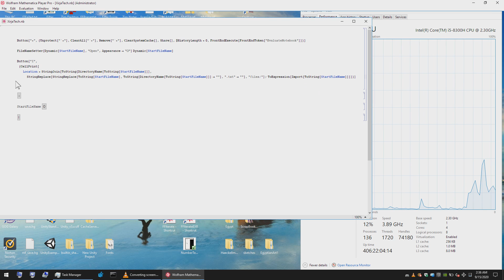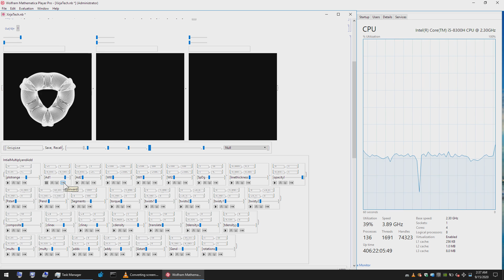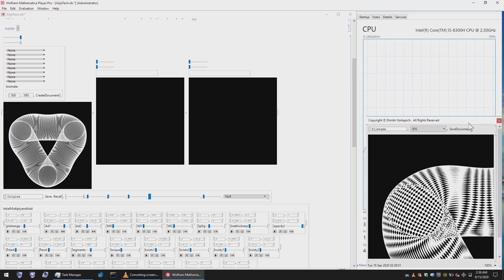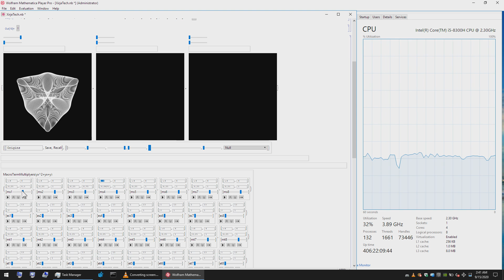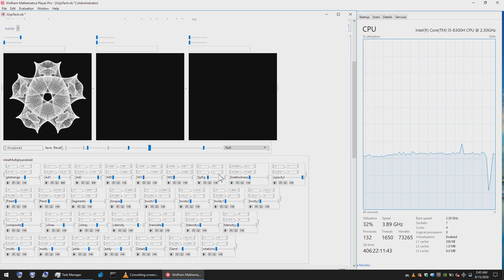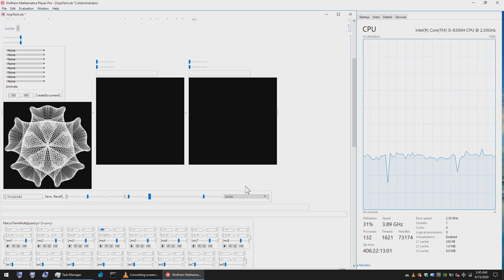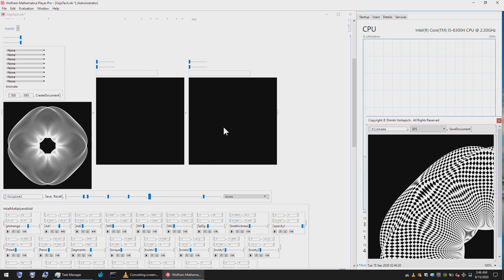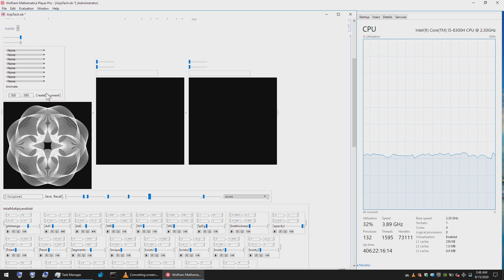Mathematica Polygon Plot by Xirja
A demo of a custom advanced polygon plot system in Mathematica